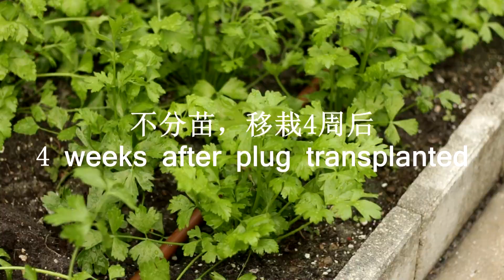芹菜移栽管理 人间美味真的不难种，兔妈一教就会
上期我们聊了芹菜的育苗和分苗，这期主要是移栽和管理。芹菜可以适当密植，这样杆子可以伸得更长，品质白嫩，不容易老化。一般中国芹菜比较细，一尺种3棵苗；西芹个头大，半尺一棵。
芹菜的最佳生长温度是12~22摄氏度。我们选择种植季节的时候要尽量使得使移栽以后，芹菜快速生长的过程处于最佳温度范围，这样芹菜长得快速旺盛，叶子水灵碧绿，杆子肥壮鲜嫩，味道和品质更加好。